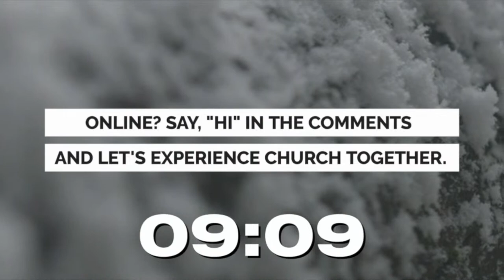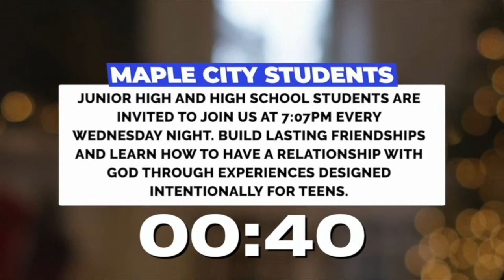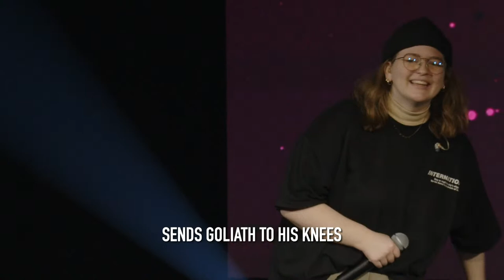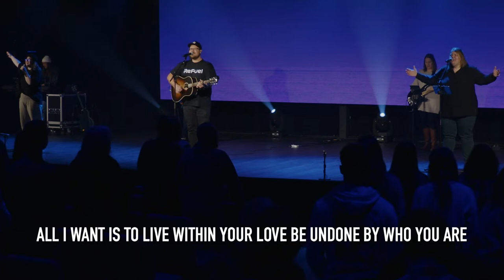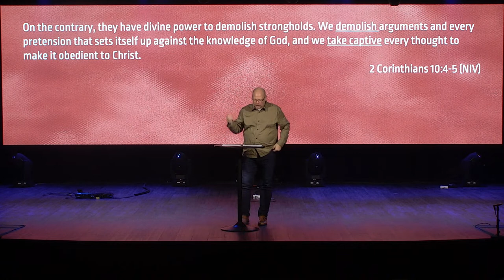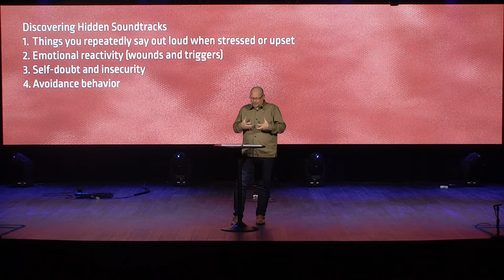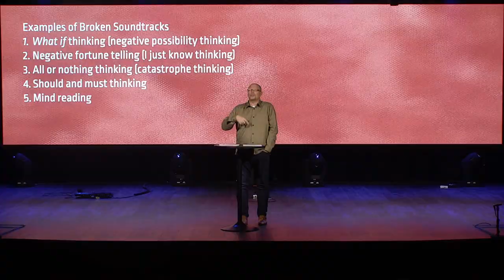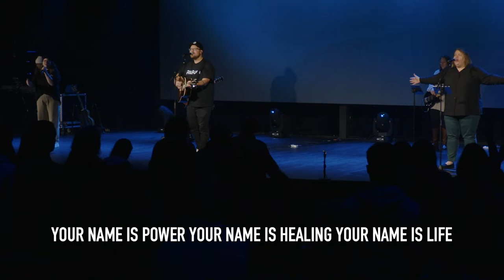Soundtracks: Refute Your Negative Soundtracks | Jay Shetler | Maple City Chapel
Join in as we continue our powerful series, Soundtracks!

Joy, peace, and contentment are possible regardless of your circumstances. Your personal soundtracks are secretly shaping your life and keeping you stuck in negative emotions and behaviors. In this series, we will be looking at four steps to changing our negative (untruthful, unking, unhelpful) soundtracks: Recognize, Refute, Replace, and Repeat.

Belong, Believe, Become, this is our belief at Maple City Chapel.
Join us every Sunday, either in person or online, at one of our 9AM or 10:45AM services!

NEW BELIEVER:
If you made the decision to follow Jesus and would like to know more about where to start in this new journey of faith, text "JESUS" to to get support!

CHAPTERS:
0:00 Countdown
10:04 Worship Set 1
14:53 Welcome & Announcements
22:08 Worship Set 2
42:40 Sermon
1:18:40 Worship Set 3
1:23:10 Go and Be the Church